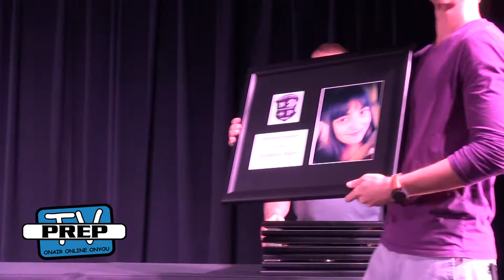Class of 2015 Senior Awards Praestantias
The Class of 2015 is presented with Praestantia Awards for their accomplishments over the past four years.